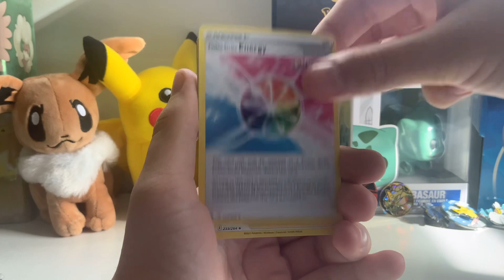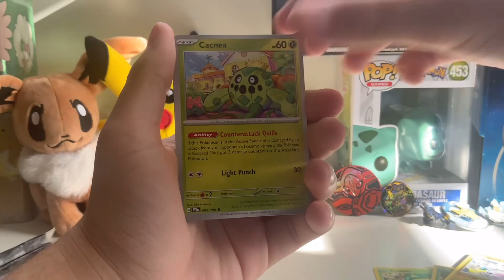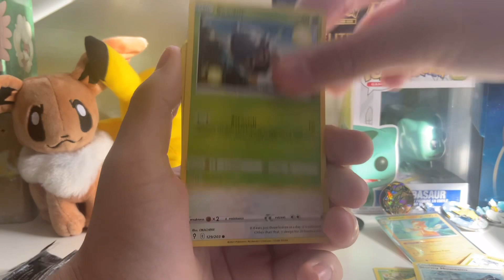Rare Galar Power Obstagoon Mini Tin Opening!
Hope you guys like this mini tin! Sit back, relax and enjoy the show!